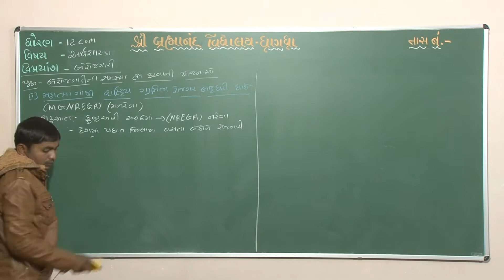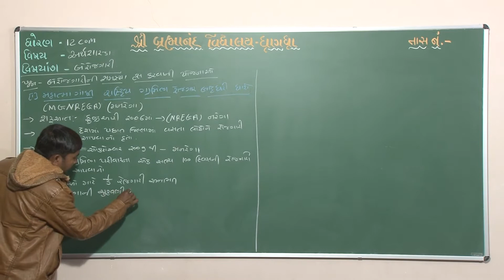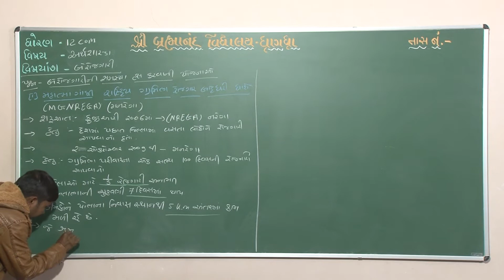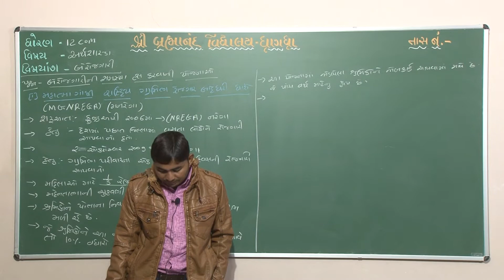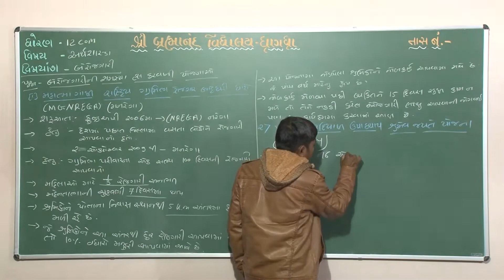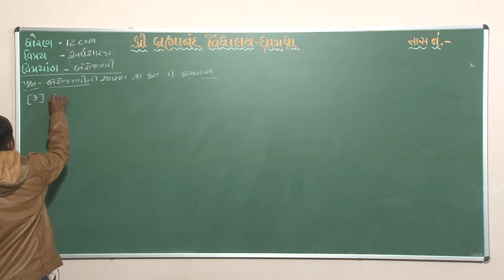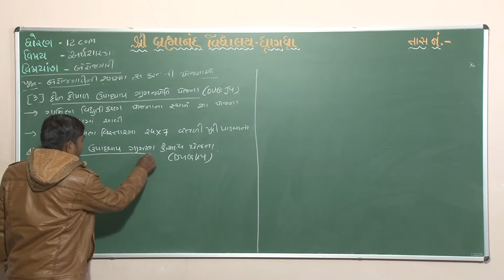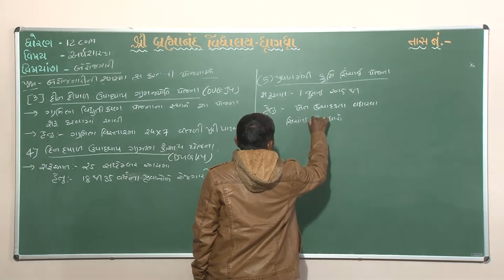12 Com | Economic | બેરોજગારી | Part - 7 | 08/01/2021